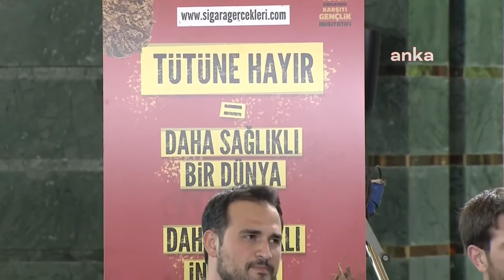“STADYUMLARDA HEM KURU HEM SULU İÇİYORLAR”